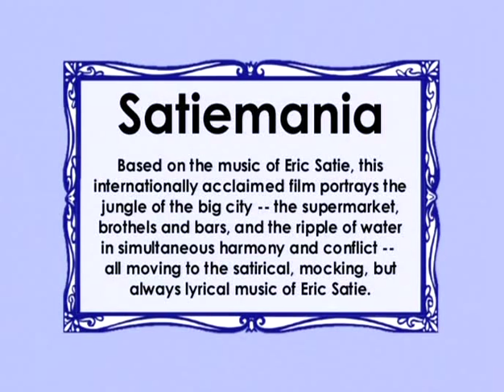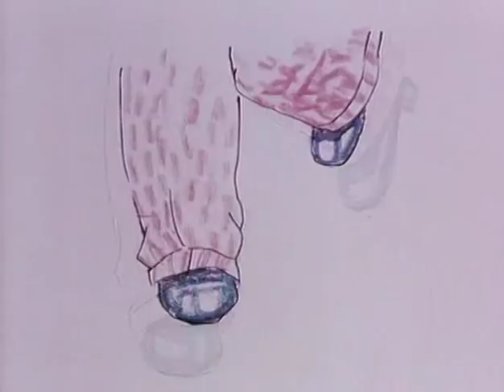Satiemania (part 1)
Лучшие загребские мультфильмы